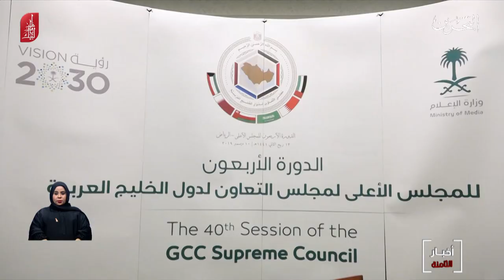البحرين مركز الأخبار : صحفيون خليجيون وعرب يشيدون بمضامين البيان الختامي للقمة الخليجية في الرياض